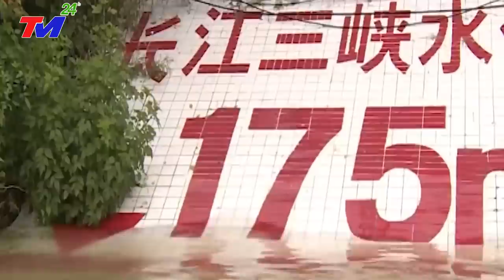KHẨN CẤP: BÃO SỐ 1 TALIM - SIÊU BÃO MẠNH NHẤT THẾ GIỚI Đổ Bộ TQ. SÓNG THẦN CAO 70M - GIÓ GIẬT CẤP 17